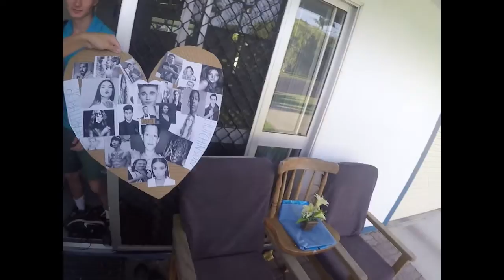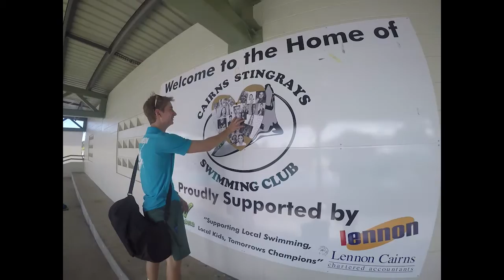Last Swimming Carnival!!!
I  hope you guys enjoy the video and sorry if I couldn't get everyone in it! It's been such a privilege! Follow the Mubement!